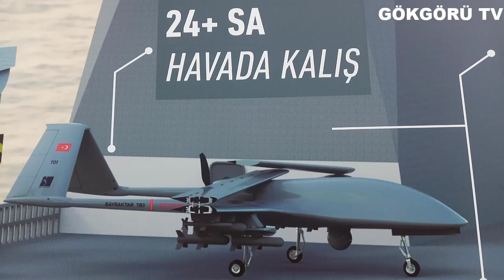BAYRAKTAR TB-3 SON AŞAMAYA GELDİ ! SELÇUK BAYRAKTAR İLK UÇUŞ İÇİN TARİH VERDİ ! SONUNDA GELİYOR !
Yerli ve milli bir anlayışla mavi vatanın müdafası için geliştirilerek üretilen tcg anadolunun en kritik silahlarından birisi olan bayraktar tb-3 siha için geri sayım başladı. Türk donanmasının gücüne güç katacak dev savaş gemisi tcg Anadolu envantere girmek için hazırlanırken bu gemide konuşlanacak insansız hava araçları da birer birer belli olmaya başladı. Baykar tarafından tb-2 sihanın kanatları katlanır yeni bir modeli olarak geliştirilen tb-3 bu özelliği sayesinde gemi güvertesinde ve hangarlarda çok daha az yer kaplayarak daha fazla sayıda sihanın görev yapabilmesine imkan tanıyacak.

Dünyada sadece süper güç sayılan devletlerin sahip olabildiği bir teknoloji olan katlanır kanatlı hava araçları uçak gemilerinde yoğun olarak kullanılıyor. Bu sayede az yer kaplayan hava araçlarından uçak gemisinin hangarında çok daha fazla sayıda taşınması mümkün olabiliyor. İşte bu konsepti yerli siha gemimiz tcg Anadolu için uyarlayan baykar makine uzun süredir sürdürdüğü hummalı çalışmalarda yavaş yavaş sona yaklaşıyor. İlk uçuş için hazırlık yapan tb-3 sihamızın hızlı bir şekilde yapılacak testleri tamamlayarak tcg Anadolu gemimizde hizmete girmesi isteniyor.

Türk savunma sanayinin gözbebeği şirketlerden olan baykar makinanın yeni insansız hava aracı tb-3 ile ilgili bilgiler dünyayı şaşırtmayı başardı.
Baykar Savunma Teknik Müdürü Selçuk Bayraktar, TB3'lerle ilgili, "Bayraktar TB3 diye uçak gemisine inip kalkan yani gemi platformlarına da inip kalkan ve o sınıfta benzeri olmayan bir uçak diye geliştirildi.
Kanatları katlanıyor. Uçak gemisine iniyor. 1200 kilogram civarında, daha ağır mühimmatlar taşıyabiliyor. O çalışmalar devam ediyor" açıklamasında bulunmuş ve herkesi heyecanlandırmıştı.

Dünyada bu sınıfta açık ara en yüksek performans değerlerine sahip uçak motoru. Nasıl derseniz; Test ettik, kıyasladık... AKINCI ve Bayraktar TB3'e güç verecek!” Açıklaması ise tb-3 sihanın yerli motorla uçaçağı anlamına geliyor . baykar’ın tcg anadoluya özel geliştirdiği hava aracının gözetleme ve hedefleme podu da yerli olacak. Aselsan tarafından üretilen cats flir sistemi yada daha yeni bir ürün tb-3’ün gözleri olarak kullanılacak ki bu da ihracat kısıtlamalarına tabi olmayacak demek. Yani Türkiye bayraktar tb-3 sihayı istediği ülkeye satmakta özgür olacak.

Ayrıca TEKNOFEST'in de yönetim kurulu başkanı olan selçuk bayraktar Take Off Uluslararası Girişim Zirvesi'nde bir sunum yaptı.

Baykar'ın yerli olarak geliştirip ürettiği insansız hava sistemleri hakkında sunum yapan Bayraktar, "Biz burada yola çıkarken Türkiye'de 'biz bunları ancak dışarıdan alabiliriz' diyen bir anlayış mevcuttu. Yani biz ve savunma sanayisini düşünecek olursak büyük ölçekte, büyük oranda yüzde 85'in üzerinde yurt dışına bağımlılık söz konusuydu. Biz ne yaparsak yapalım muhakkak fikri hakları ve tasarımı bize ait olsun, özgün olsun dedik. İlk gün belki en iyi eseri geliştirmesek de kendimize has bir eseri geliştirmiş olacağımızdan, bu var olan özgüven problemini de bir anlamda yüksek teknolojideki açmış oluruz anlayışıyla yola çıktık." diye konuştu.

Selçuk Bayraktar ürettikleri sistemlerin kritik tasarımlarına dikkat çekerek konuşmasına şöyle devam etti:

"Ürünün, fikri hakları bizde olacak ve bunun yanında kimseye de benzemeyecek. Bundan daha önemlisi benim daha fazla önem verdiğim husus yerleşik düzen çarpık ve yanlış yollara sahip olsa bile biz hem inancımız gereği hem anlayışımız gereği dedik ki; asla bu girdiğimiz yolda etik ve ahlaktan ayrılmayacağız. Yani ne yaptığınızdan daha önemlisi bunu nasıl yaptığımız. Şayet o yollara başvuracak olsak o yollara tevessül edecek olsak belki kısa dönemde karlı çıkabilirsiniz ama orta ve uzun vadede asla başarılı olmanız, bereketli, insanlığın faydasına bir sonuç elde etmeniz mümkün değil. O yüzden ben buradaki genç arkadaşlarıma bunu özellikle tavsiye etmek istiyorum.